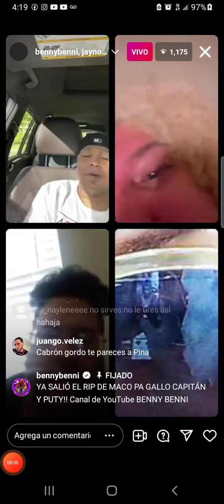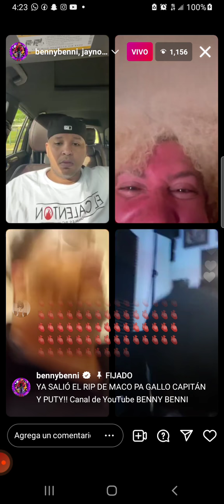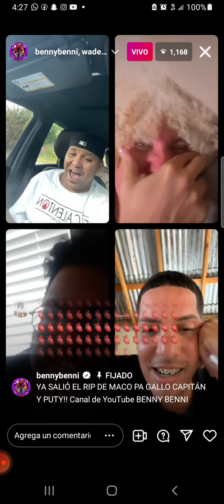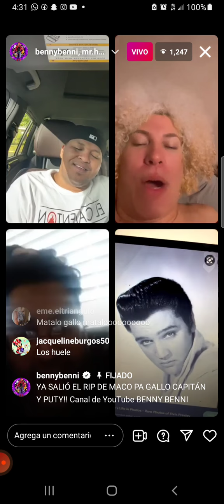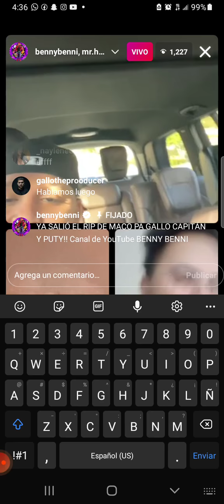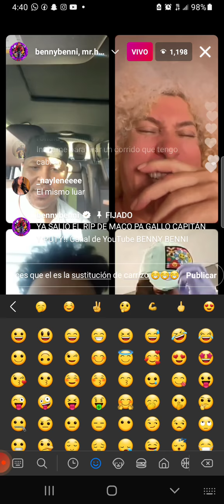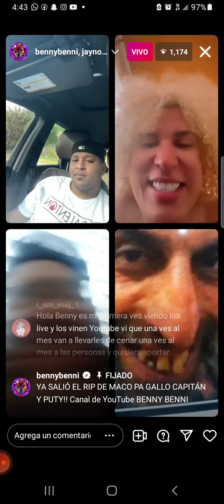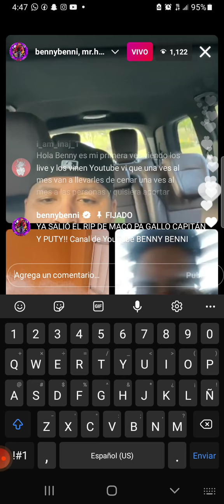🔥 GALLO THE PRODUCER Y JAYNOFALLA, HUMILLAN A MR.HYPO | HEBREO LE TIRA